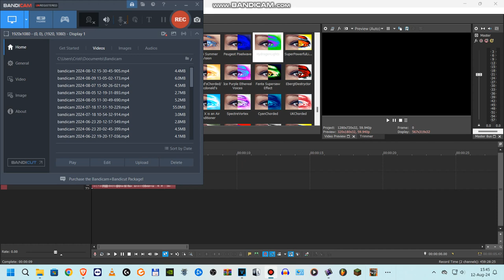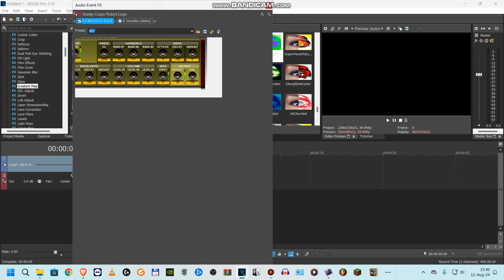How to make HydrogenGamecubeLights